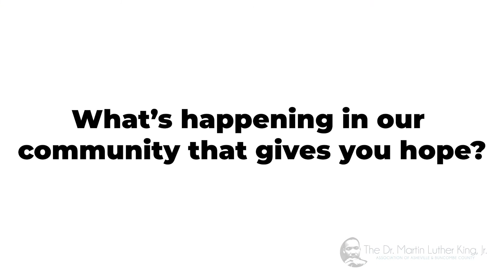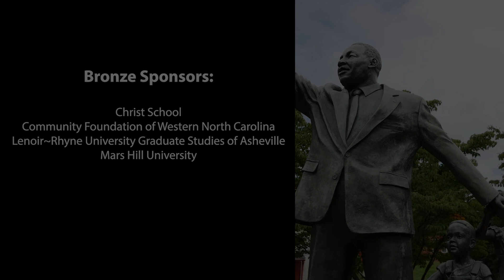2022 Rosa Parks Awards Winner: Sophie Dixon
The 2022 Rosa Parks Award honors women who have:

•  Fostered a culture of inclusion in the Asheville community.
•  Worked to achieve a just society for the disadvantaged.
•  Exemplified a nonviolent philosophy in pursuit of a better life for non-majority people.
•  Inspired direct action in the cause of social justice.

See the other winners here on our Youtube Channel, and visit MLKAsheville.org for more info or to get involved.